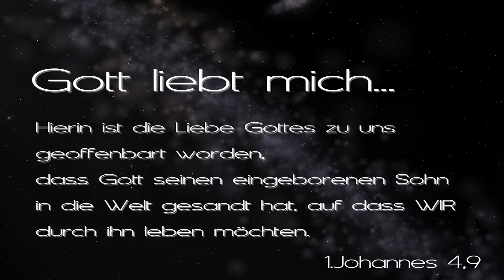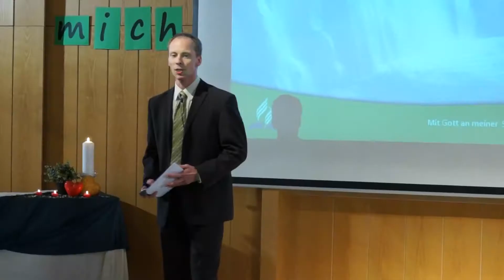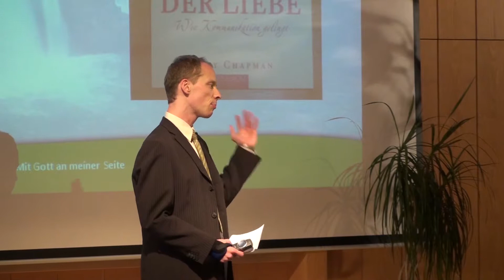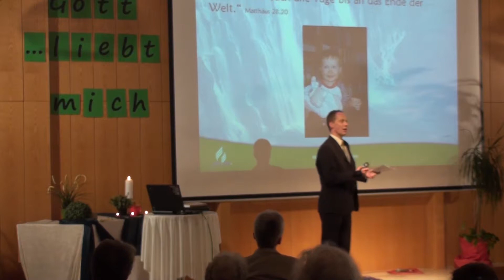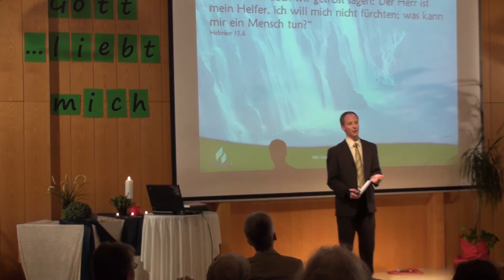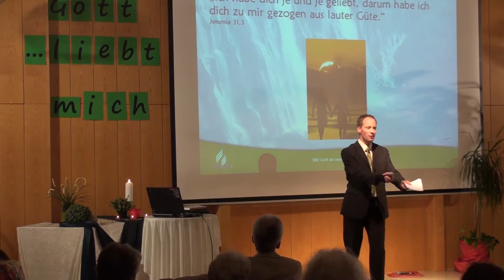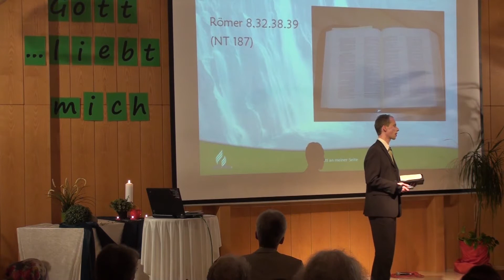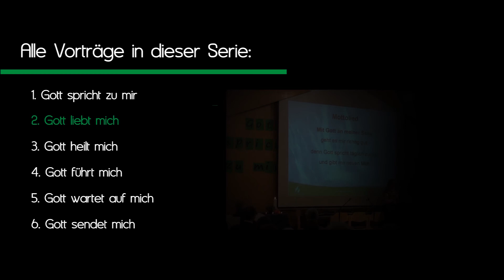2.Mit Gott an meiner Seite - Gott liebt mich mit Björn Reinhold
Gott offenbart sich mir vielfältig durch Schöpfung, Menschen, Engel, Erfahrungen, Gebet uvm.
Gottes besondere Offenbarungen für mich sind die Bibel und Jesus Christus.

Alle Vorträge in dieser Serie:
1. Gott spricht zu mir
2. Gott liebt mich
3. Gott heilt mich
4. Gott führt mich
5. Gott wartet auf mich
6. Gott sendet mich

Gerne können Sie die Vorträge auch als MP3-Version downloaden!